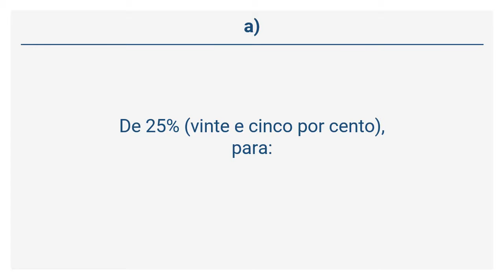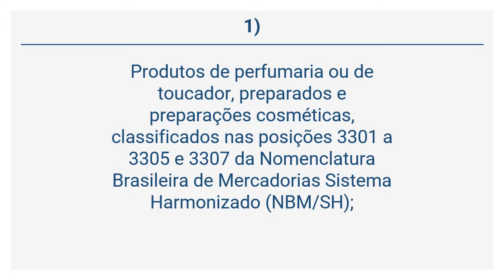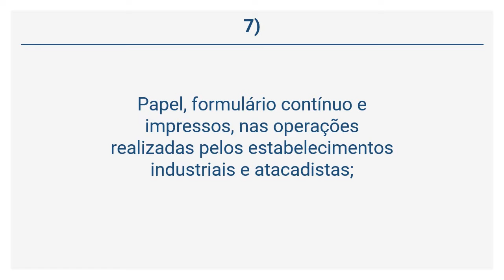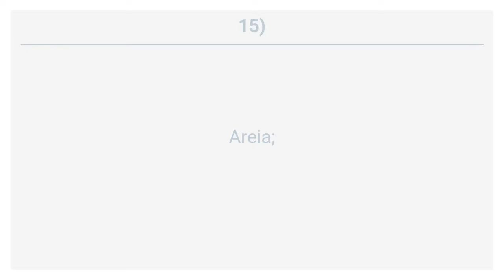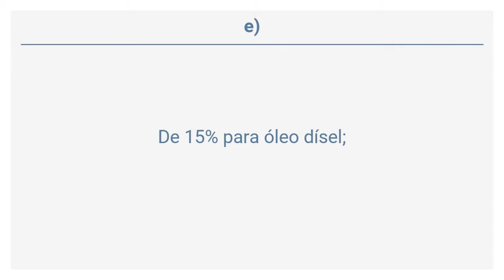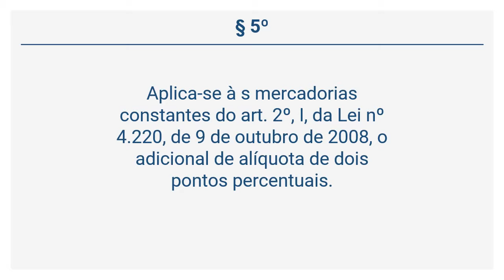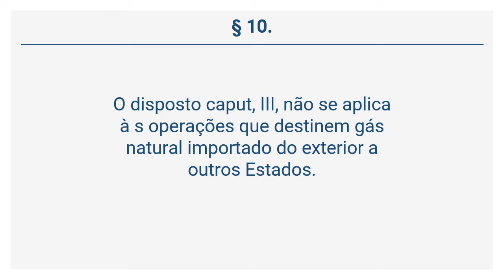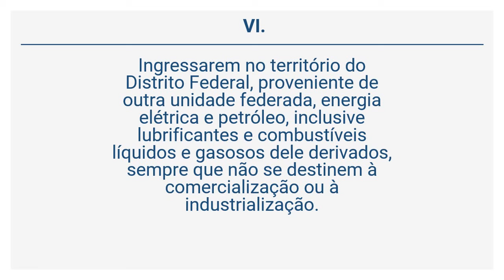Lei 1.254/1996 (6 de 28) - Das Alíquotas